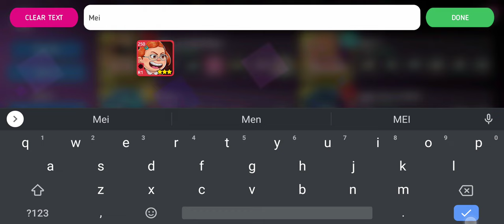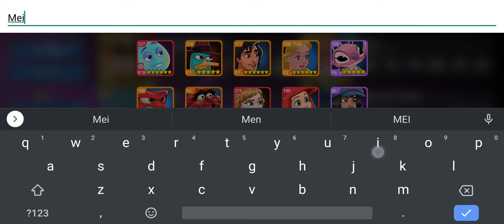MEILIN LEE FRIENDSHIP CAMPAIGN | Disney Heroes Battle Mode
Join me as we play through and beat Disney Heroes Battle Mode for Android & iOS in the longest walkthrough ever!

Join the battle in this action-packed RPG starring Disney and Pixar heroes from The Incredibles, Wreck-It Ralph, Toy Story, Zootopia & more! Welcome to the digital City... and enjoy it while you can. A wicked virus is corrupting every pixel, turning even the heroes’ own friends and family against them! Pull together the best teams for the job, equip powerful gear, and battle against incredible odds to save your fellow heroes.  Only YOU can win the day! No cape required. • Collect & battle with 25 Disney & Pixar heroes, including the Incredibles, Wreck-It Ralph, Buzz Lightyear, Captain Jack Sparrow, Judy Hopps, WALL•E, Mike Wazowski & more! • Team up for missions and special campaigns • Upgrade your characters with epic abilities & gear • Explore a new digital world & save your fellow heroes!